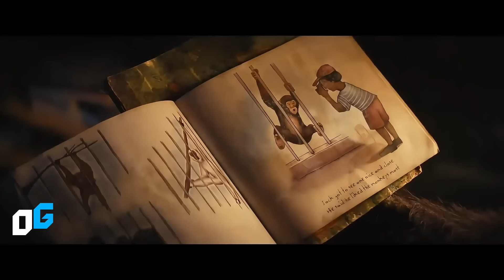What Happened to Caesar's Son "Cornelius" EXPLAINED! | Kingdom of the Planet of the Apes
The war lost by Cornelius, what happened to Caesar's son? After Caesar's death, something happened to the apes that divided them. More than three hundred years later, it seems that Caesar's teachings have been corrupted, and many apes have not heard of him. Everything points to a great war. One that could be lost in time. But now comes the most unsettling part of Cornelius' war theory. It is possible that Cornelius understood that the way to help his civilization and his species was to erase the history of Caesar. In this video, we will be talking about a battle that divided the apes forever. The war of Cornelius.